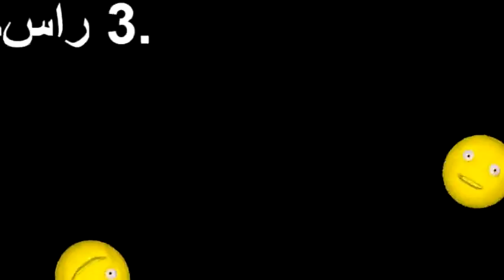الفوضى يكسر الواقع The chaos breaks reality